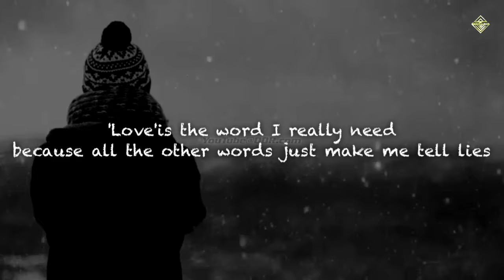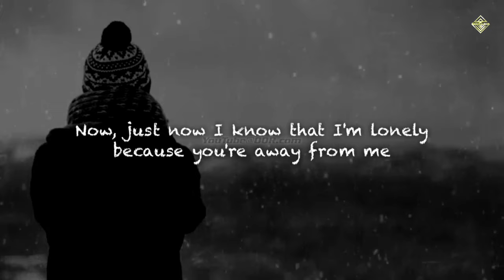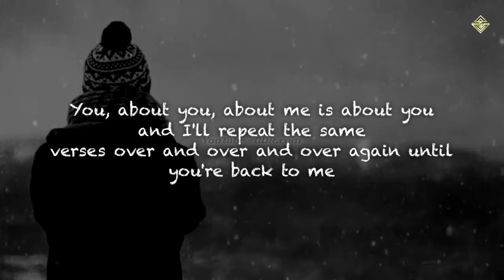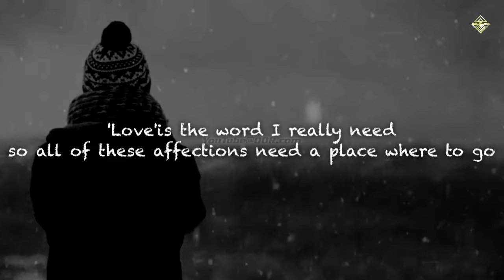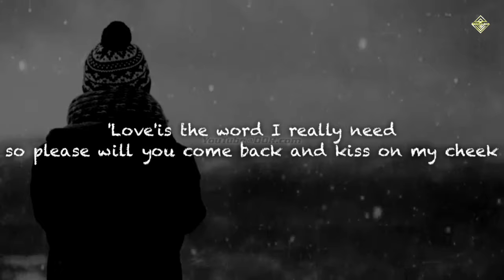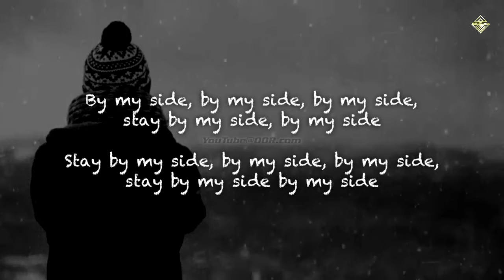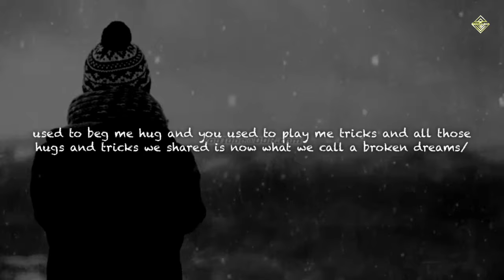￭ BY MY SIDE ￭ [Lyrics] YOJIRO NODA(RADWIMPS) × Taka(ONE OK ROCK)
OOR.com

✘official✘
ONE OK ROCK channel